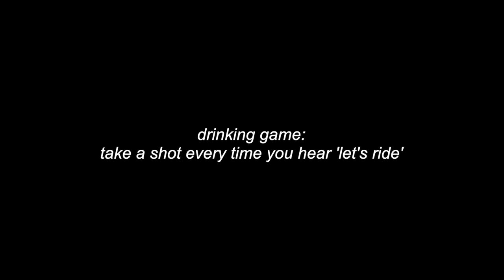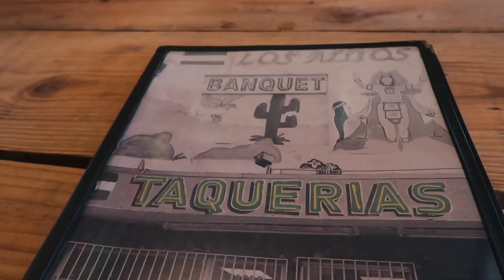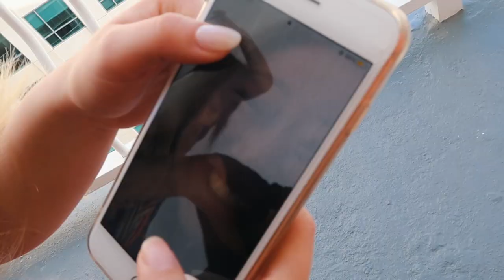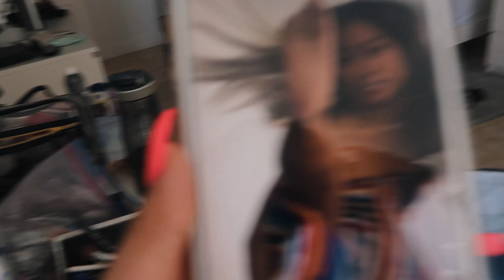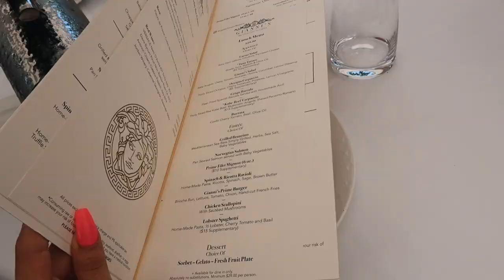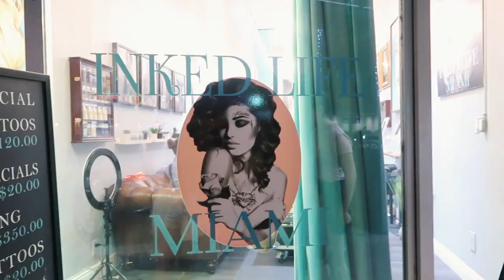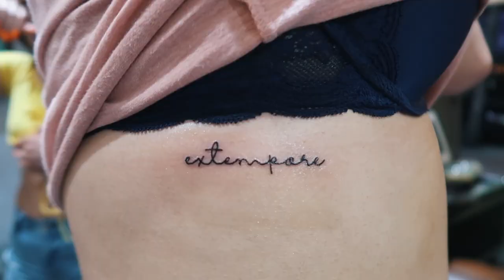last crackhead adventure before the world ends | miami spring break vlog ☀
after much contemplation, my sisters and i decided to still go through with our spring break plans to visit miami. however, just within the few days that we were there, the coronavirus situation in our nation severely worsened and we cut our trip short by a few days. we didn't want to continue contributing to the problem or put ourselves & our loved ones at risk so we changed our flights and went straight into self-quarantine as soon as we landed.

nonetheless, this was one of the most memorable trips i've ever been on — and knowing that it may be the last 'normal' kind of fun we'll be having in the foreseeable future is likely what gave us that f*ck-all, # yolo attitude that made us feel so young and alive :) so even though the rest of the school year is gone, i can still say that i ended my senior year with a bang.

if you're watching this, i hope this brings you some joy & laughter in your quarantine;
and if you're playing the drinking game, i hope you get plastered.

be safe y'all ♥